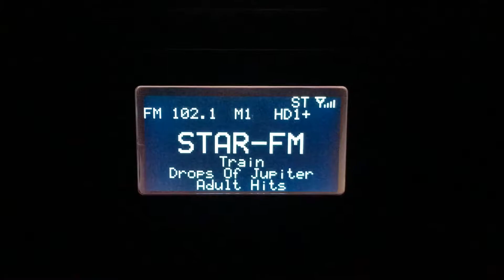Sangean HDT-20 HD Radio Receiver - KDGE Star 102.1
Song Aired: Train - Drops of Jupiter